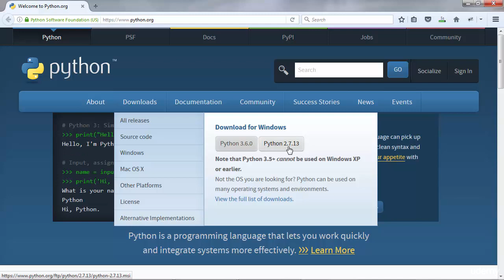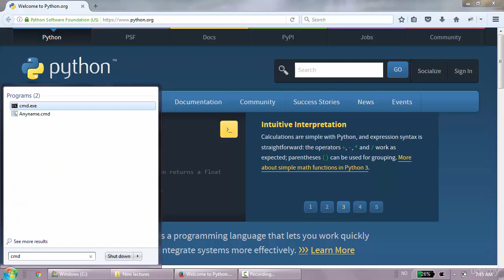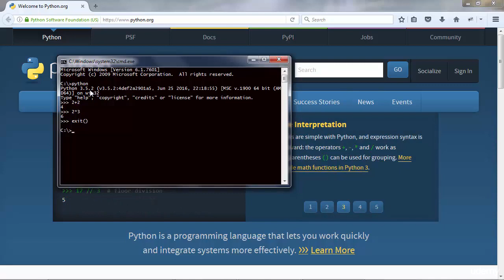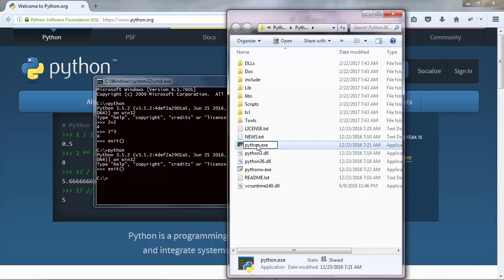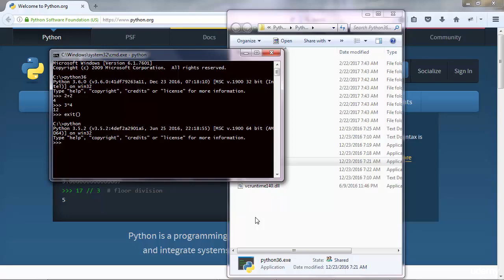How to set up Python 3 on Windows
To learn more about using Python and creating awesome applications get The Python Mega Course: Build 10 Real World Applications by clicking